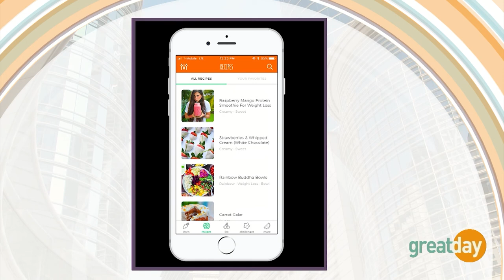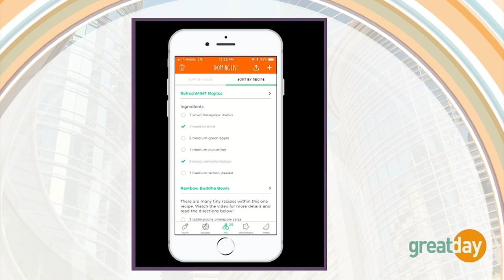FullyRaw Kristina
Kristina’s Fully Raw App is now available in the app store.